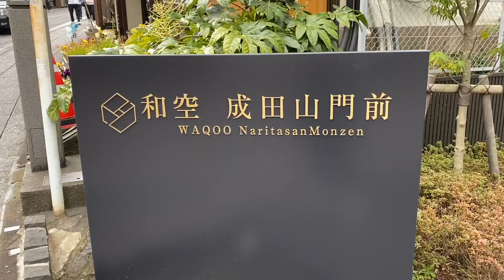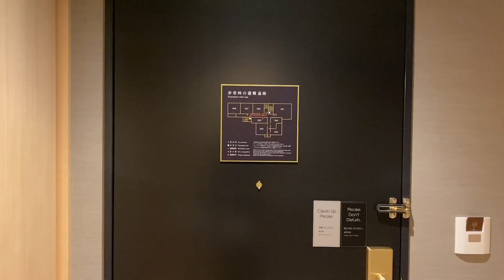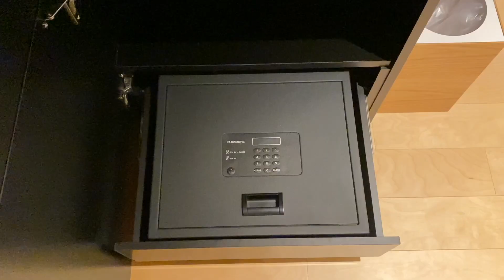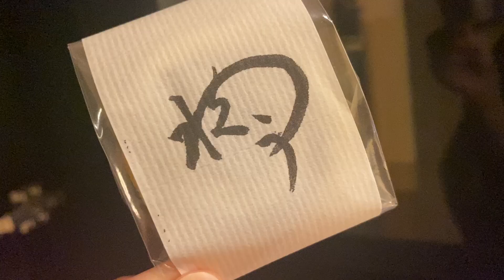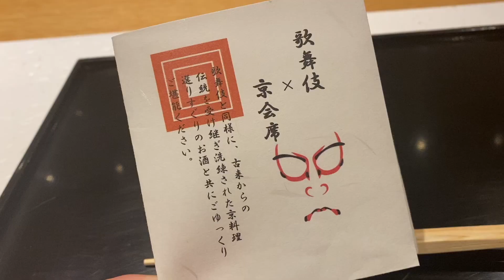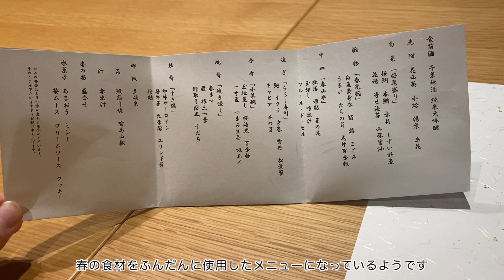『 和空 成田山門前 / WAQOO Naritasan Monzen 』 歌舞伎と成田山の歴史が交差する唯一無二の門前宿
こんにちは、まったり休日ちゃんねるです。
今回は成田山表参道沿いにある『和空 成田山門前』に宿泊してきたのでご紹介します。

成田駅から成田山新勝寺までの800mの表参道沿いに佇む落ち着いたお宿。
歌舞伎と成田山の歴史が体験できる文化型ラグジュアリーホテルとなっています。
館内の至る所に市川家ゆかりの品が展示され、歌舞伎の美術館のようです。また、宿泊者限定で絵写経体験や成田山参拝ツアーなどが行われています。
成田山新勝寺や日本文化を体験したい方におすすめのホテルです！
また、以前ご紹介させていただいた『成田山表参道 散策・食べ歩き』もとても魅力的です！
よろしければ、一緒にご覧ください